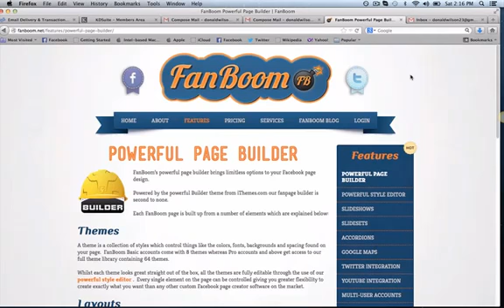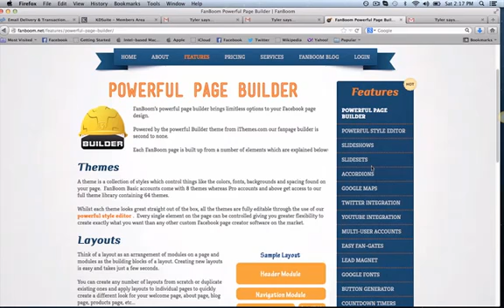FanBoom Review And get *BEST* Bonus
★FanBoom Review★

Work Less and Earn More with FanBoom.

IFanBoom is the most powerful custom tab creator out there, a comprehensive FB marketing tool kit trusted by 1000s of marketers every day to increase leads and sales from Facebook.

Features of FanBoom
The result of 2 years of serious development and testing, FanBoom is the most comprehensive Facebook marketing software out there, jam-packed with powerful features...

Viral competitions

Fan gates

Lead magnets

Countdown timers

Facebook stores

Fully customized pages

...and so much more... all in one slick, easy-to-use package.

And better yet -- no coding required. No SSL. No developers.

Even a total novice can create powerful, viral Facebook apps with a few clicks. All via the familiar WordPress-based interface you're already used to.

FanBoom Bonus

Bonus #1 -- Facebook Fanpage Magic -- What all marketers must know about creating a massive presence on Facebook, that will drive traffic, a large following and sales.

Bonus #2 -- Social Bookmarking Secrets --  How to leverage social bookmarking sites can be a mystery...until you read this report!

Bonus #3 -- Twitter Tricks --  Uncover the secrets to using Twitter effectively.

Bonus #4 -- Facebook Fortune -- Discover The Secrets To Using Facebook The Right Way For Success In Your Business! How To Use Facebook To Whip Your Market Into A Money Machine!

Bonus #6 -- LikeList v1.2 -- Facebook Marketing software "LikeList v1.2″ comes with tips pdf.

Bonus #7 -- Facebook IFRAME Pro -- WordPress Plugin --"Facebook IFRAME Pro" is a simple to use WordPress plugin that lets you create a Facebook Fanpage in a few minutes, allows for autoresponder code insertion. Includes user guide, ebook "Facebook Marketing Secrets".

Bonus #8 -- Unstoppable Facebook Traffic -- Get Enormous Social Media Traffic Instantly By Discovering The Super-FAST & EASY Facebook Strategies! I Was Scared Out of My Wits Whenever I Used This Tactic -- But the Strategies Was Too Good to Pass Up!

Bonus #09 -- Facebook Fanatic -- Get More Traffic With Facebook!

Bonus #10 -- Using Facebook to Build Your Success -- Facebook Marketing ebook "Using Facebook to Build Your Success" covers 5 Simple Steps to Advertising Success on Facebook, Use Facebook Page...

Bonus #11 : Social Traffic Tactics -- Free Report Reveals 30 Explosive Tactics To Get Unlimited Traffic From Social Media Sites!

Bonus #12 :Ultimate Niche Domination -- The Hottest Markets Online & The Secret Tactics To Dominate Them For Big Profits!

Bonus #13 : Covert Backlinks  -- Targeted Free Traffic (And Money) Comes From Backlinks- This Covert Linking Software Posted 228,000 One Way Backlinks To 6828 URL's In Just 90 Days.

Bonus #15 : Viral Traffic Secrets Blueprint -- Learn How To Generate Viral Traffic From Social Media and Networking Sites Quickly and Easily — 100% Guaranteed! Yes! YOU Too Can Generate Viral Traffic From Social Media and Networking Sites With Ease!
Incomming Search Terms:

FanBoom,
FanBoom Review,
FanBoom Bonus,